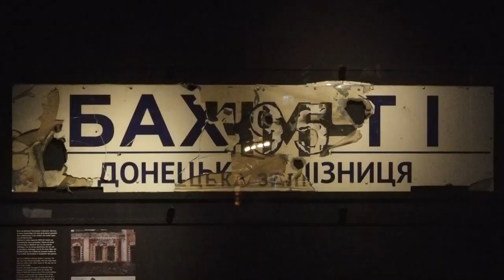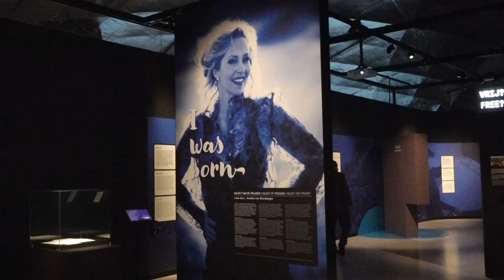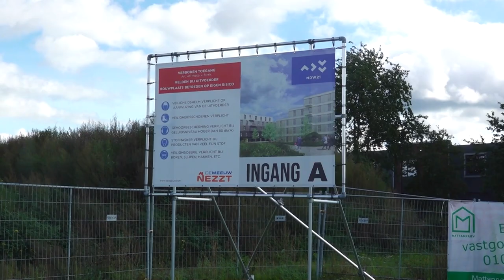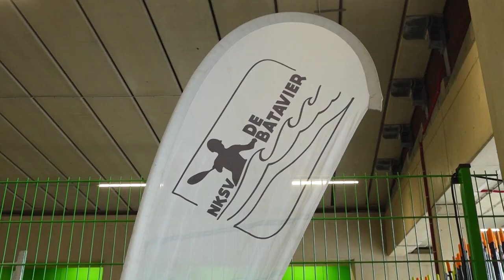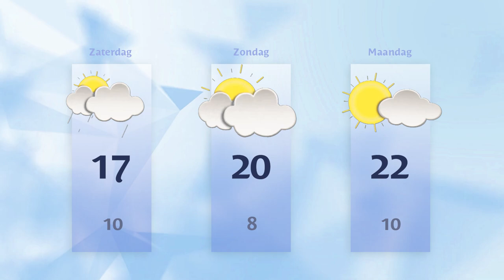Vrijdag 22 september 2023 || RN7 REGIONIEUWS